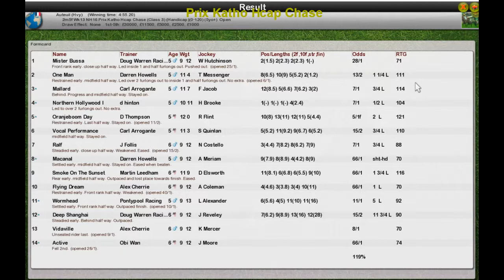NH WK13 R16 Prix Katho Hcap Chase